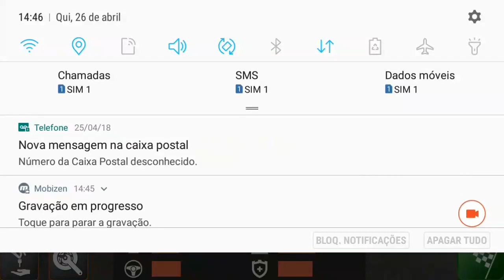O MELHOR JOGO DE CORRIDA DE MUNDO ABERTO (Demolition Derby 2)